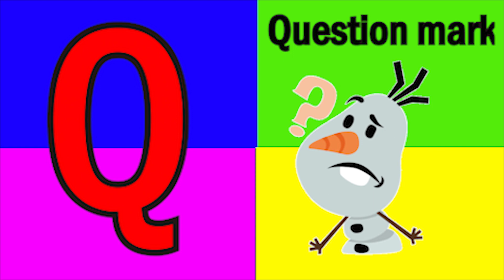ABCD | Abcd Phonics song | Nursery Rhymes |abcd alphabet|A to Z|phonic sound | Chichoo tv